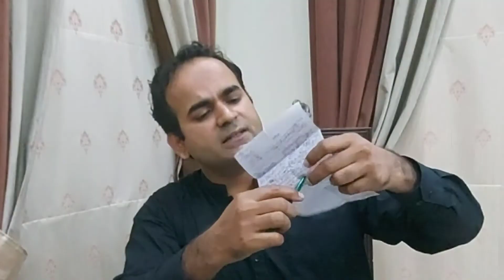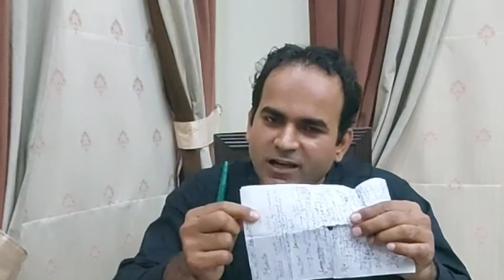Hernia Treatment without Operation? | or Special Food,Dua, Wazeefa, Hikmat or Yoga?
00:00 Intro
01:13 How people mislead
01:34 Special food?
02:13 Hikmat?
03:09 Wazeefa?
03:42 Logic behind Surgery
05:15 Permanent Solutiom?
06:07 Why operation is only Solution?

:::::About Dr Imtiaz Hussain :::::

AMC, Australia.
FCPS, Pakistan.

LIFE MEMBERSHIP OF MEDICAL SOCIETIES:

1.Society of Surgeons of Pakistan(LC)-SSP
2. Surgical Oncology Society of Pakistan( SOS-PK)
3.Pakistan Academy of Family Physicians-PAFP® (Regd)
4. Public Relation Coordinator & Secretary of PAFP.

ORGANIZER:

1.International Conference on Medical Education
2.International Conference on Family Medicine- FAMILYCON®.

Since 2012, he, as a volunteer, is working as an instructor for the Basic Life Support (BLS) Program in Fatima Jinnah Medical University Lahore, Pakistan. In this course, he is the Master Trainer and  teaches CPR and other lifesaving techniques to Doctors , Medical Students, Nurses and Paramedical staff.